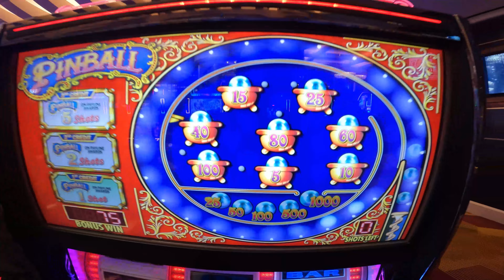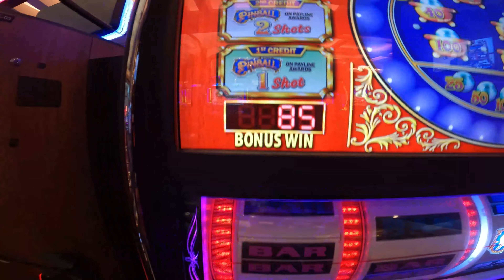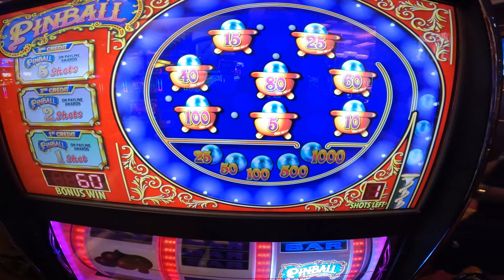Double Header Pinball Jackpots!!! Seminole Hard Rock, Tampa.